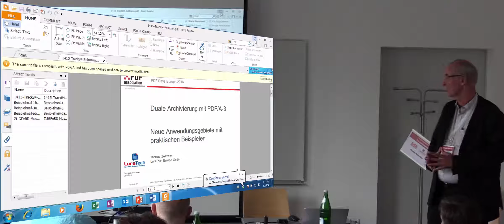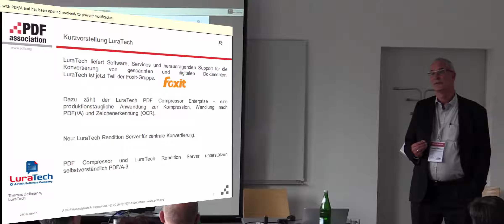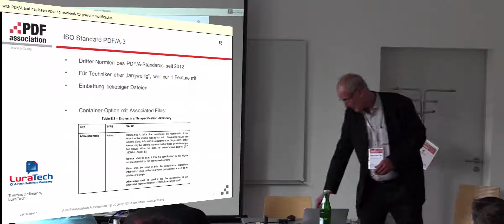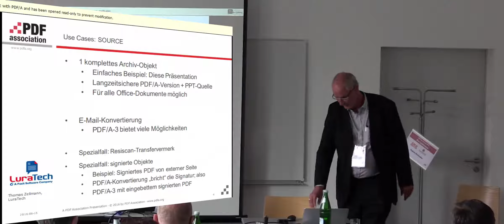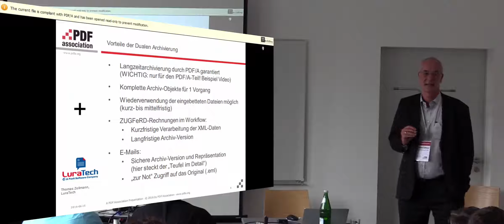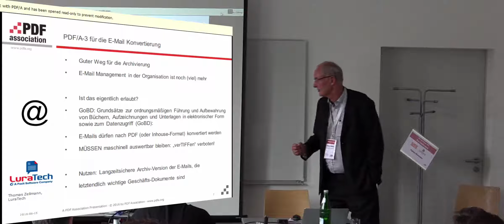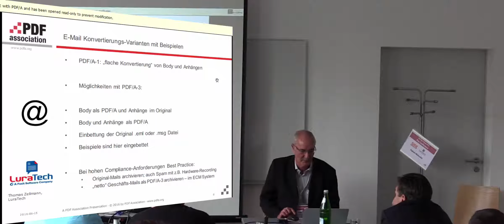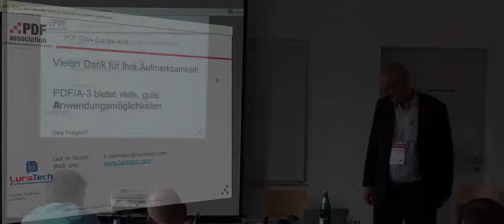Duale Archivierung mit PDF/A-3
Neue Anwendungsgebiete mit praktischen Beispielen
Thomas Zellmann, LuraTech